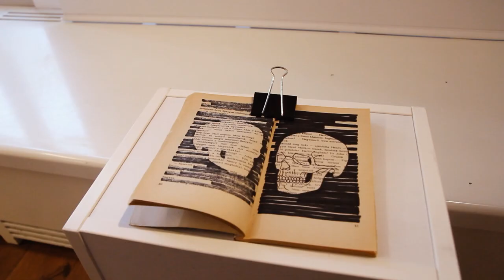Autonóm Anatómia kiállítás a Deák 17 galériában